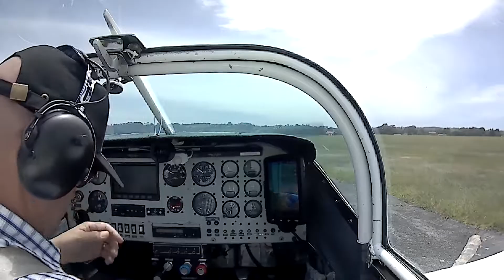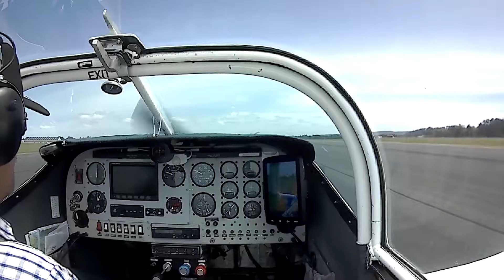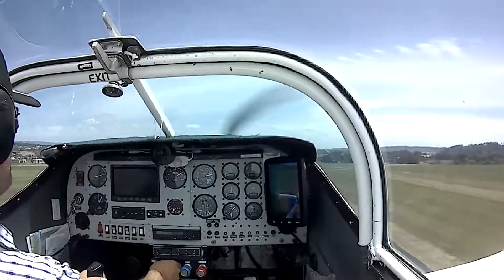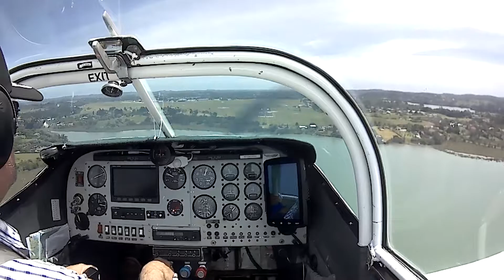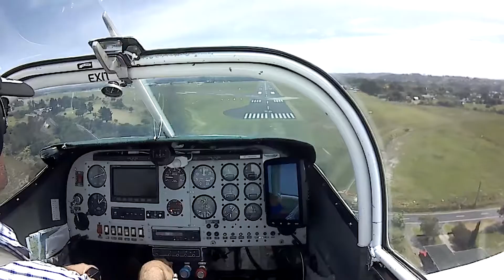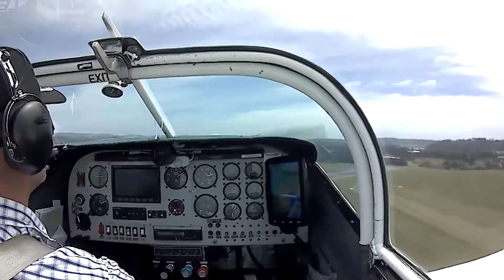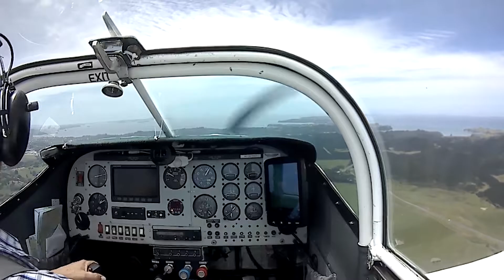Thorp T18 - ZK-EDF | Circuits at Whenuapai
After getting a type rating just under 15 flying hours ago, I've had the privilege of keeping the aircraft at Whenuapai for a few weeks.  Now I must move from a runway 1,581m long and 45m wide to one 791m long and 9m wide, a 'footpath' at North Shore.  ;)
The camera battery died on base leg at North Shore so I don't have to explain that landing, suffice to say I was pleased to land off the first attempt and the aircraft is still fit to fly and nicely tucked away in the corner of a hanger there with a Sea Ray and a T51 Mustang.

My intention is to record more flying in this aircraft so better camera gear follows.  EDF has a history going back to its maiden flight in DEC 1976 as the first all metal amateur built aircraft in New Zealand.  It was built at the time to establish some pretty impressive speed records for its class. It's still an impressive little aircraft with good cruise speeds and exciting handling characteristics.  I'm looking forward to a lot more flying!